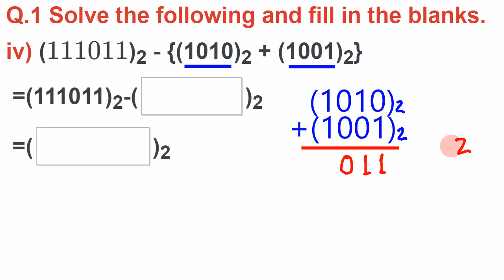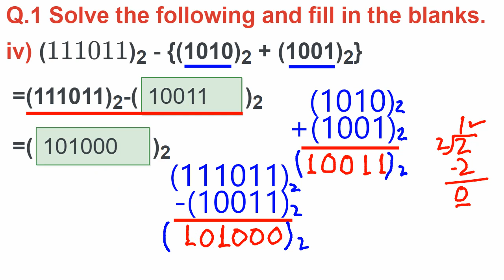Maths 8 Ex 3 2Q 1 iv,v